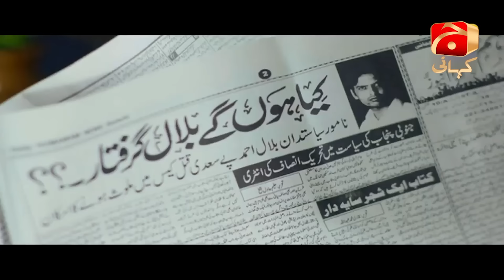Dil Kya Karay - Episode 24 | Feroze Khan | Yumna Zaidi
This story highlights the unconditional love of Arman for Aimy, this story shares how one person’s unconditional love and trust can bring peace in the life of his loved one.

Aimy is a 25 year old young vibrant girl who lives with her parents abroad and have deep rooted family values and a very traditional family that is based in Pakistan. Aimy visits her paternal grandmother, Sohana Begum to attend the wedding of her first cousin, Muskan. As soon as Aimy arrives at her family home Muskan and Aimy become good friends and Armaan starts loving Aimy secretly. They all are having great time together and Armaan is unaware of the fact that his childhood friend has feelings for Aimy and he wants to get married to her. An unfortunate death of Aimy’s parents have changed the life for her and in this difficult time everybody will console Aimy and Armaan learns about his friend’s feelings for Aimy.

Slowly Saadi, Muskan and Armaan will bring Aimy back to life. Armaan sacrifices his love for her and help Saadi and Aimy to get married but because of an unforeseen event Aimy’s life will change again. In her hour of need Armaan will support her because he wants to give her best in life and he believes in giving his best to the love of his life.

Will Armaan achieve what he wants to bring in Aimy’s life?

Written by: Asma Nabeel
Directed by: Mehreen Jabbar
Produced by: Abdullah Kadwani & Asad Qureshi
Production house: 7th Sky Entertainment

Cast:
Zaheen Tahira As Bua
Ali Sheikh As Bilal
Feroze Khan As Armaan
Mariyam Nafees As Muskaan
Yumna Zaidi As Aimy
Mareena Khan As Rumeesa
Tanveer Jamal As Salman
Soniya Rehman As Rabia
Shamim Halali As Sohana Begum
Lubna Aslam As Talat
Abid Ali As Raza
Sarmad Khoosat As Hussain
Mirza Zain As Saadi